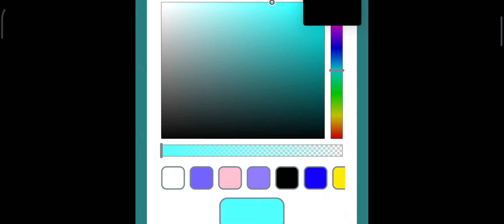oof Rololox future reference to E E eyeye eye s eyeye E E whwbwhwwywuw we are looking we will work w